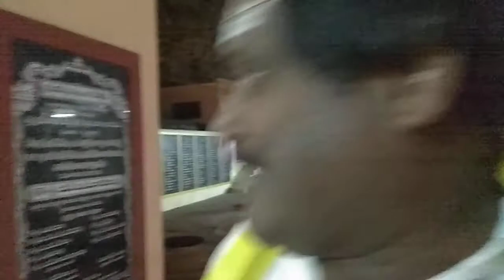కార్తీకమాస సోమవారం వైభవం మైలవరం కృష్ణా జిల్లా ఆంద్రప్రదేశ్ శివాలయం 12:11:2018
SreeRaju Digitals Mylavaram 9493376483